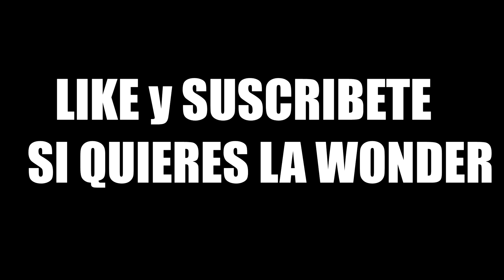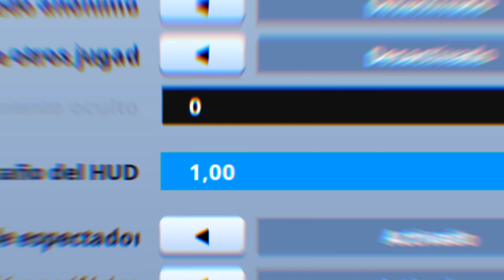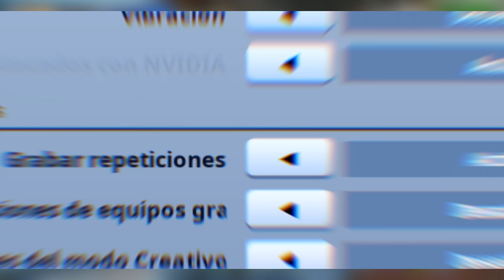La NUEVA MEJOR SENSIBILIDAD Para *NO FALLAR BALAS FORTNITE PS4* MEJOR CONFIGURACION PS4 TEMPORADA 10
La NUEVA MEJOR SENSIBILIDAD Para Ser Un DIOS de FORTNITE MANDO TEMPORADA 10! MEJOR CONFIGURACION PS4
Esta configuración de MANDO me convirtió en DIOS con AIMBOT en FORTNITE . Hoy veremos la mejor configuracion de fortnite ps4 y xbox en la temporada 10. Espero que os guste :)